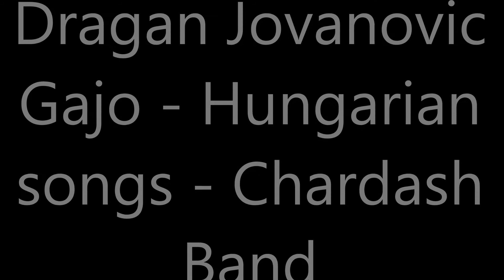Dragan Jovanovic Gajo - Hungarian songs Chardash Band (Dule, Bimbo, Burdus, Mac i Spase)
Chardash Band